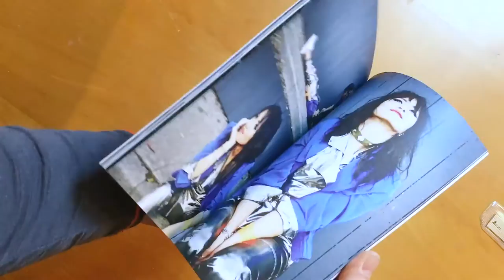A Cold Week In Tokyo - Number 2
It's been a cold week in Tokyo, cold enough to mess with my plans for this week's video, which includes some DIY, Japanese hand tools, and unboxing a cool new musical instrument!